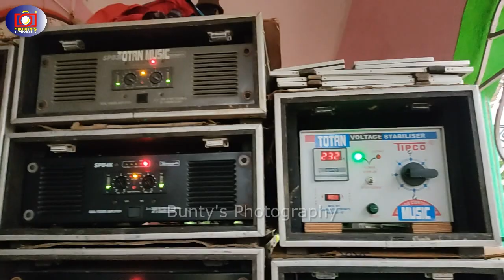তোতন মিউজিক খড়ার কপাট পাড়ায় স্পিকার চেক করলো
This is a video of Totan Music Speaker Check at Kharar, Ghatal, Paschim Medinipur.